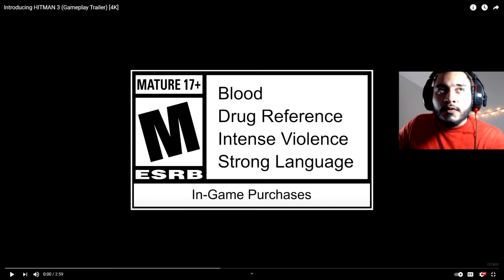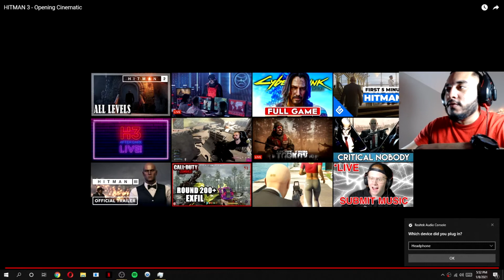The #1 Video Game of January 2021?! Hitman 3 Reaction!